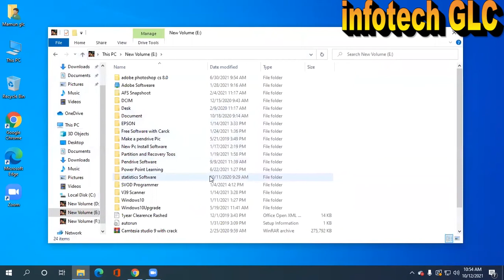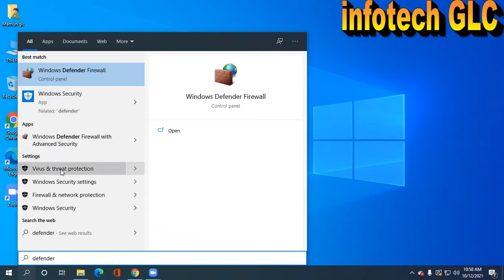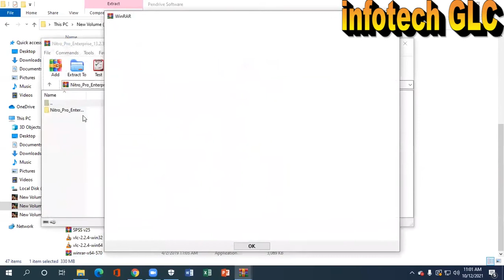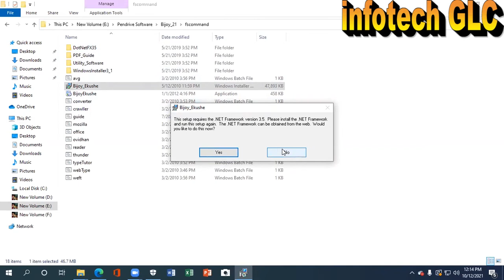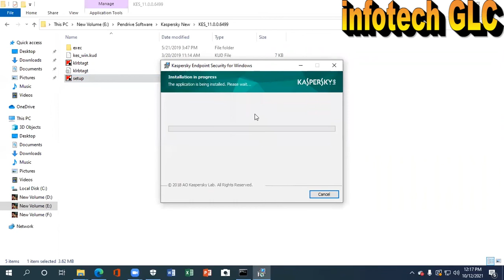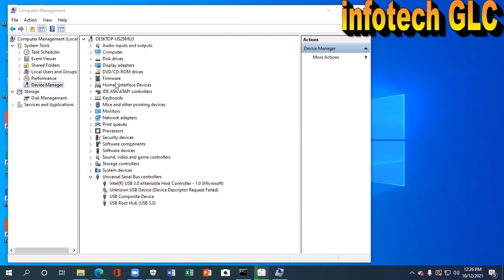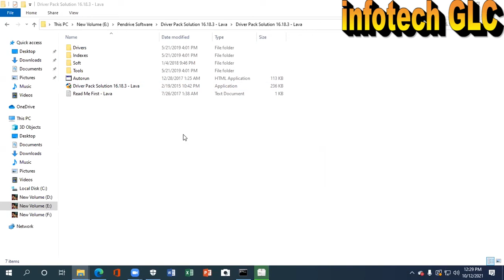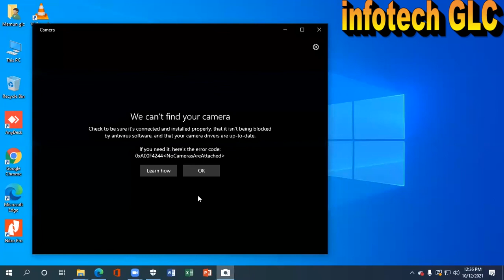উইন্ডোজ সেটাপ দেওয়ার পর কি কি সফটওয়্যার লাগবে।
নিজেকে সাবলম্বী করুন ল্যাপটপ চিপ লেভেল সার্ভিসিং শিখে।
3 Mounth Training 30000/- 2insttalment
১ম অধ্যায়ঃ বেসিক ইলেক্ট্রনিক্স
রেজিস্টর(), ক্যাপাসিটর(), কয়েল(), ডায়োড (), ট্রানসিস্টর(), জেফেট(), মসফেট(), ফিউজ(), মাল্টিমিটার (), কারেন্ট (), ভোল্টেজ (), এ্যাম্পিয়ার()।
খুবই সহজ পদ্বতিতে ল্যাপটপ সার্ভিসিং এর জন্য যতটুকু দরকার ততটুকুই শিখবো। রকেট সাইন্স পড়াবো না সকলেই অতি সহজে বুঝতে পারবে এমন।
২য় অধ্যায়ঃ স্কেমেটিক লার্নিং এন্ড আন্ডারস্ট্যান্ডিং
সহজ পদ্বতিতে ডায়াগ্রাম দেখে কম্পোনেন্ট চেনা, জানা, বুঝা।
Different types of VIN circuit, Different types of Protection circuit, Charging IC, Standby IC details, Different types of Motherboard Architecture (PGA, BGA, SOC).
৩য় অধ্যায়ঃ
ডায়াগ্রাম দেখে কম্পোনেন্ট চেনা, জানা, বুঝা এবং সে অনুযায়ী মাদারবোর্ডের পার্টস চিহ্নিত করা ও পাওয়ার সিকোয়েন্স কমপ্লিট করা পাওয়ার স্টেট বুঝা কোন স্টেট এ ল্যাপটপ এর কোন সেকশন চালু হয়। কুল টেস্ট, হট টেস্ট মানে হচ্ছে পাওয়ার ছাড়া এবং পাওয়ার দিয়ে মাদারবোর্ড টেস্ট। এর সাথে সাথে ডায়াগ্রাম কিভাবে ফ্রি পাবেন সংরক্ষণ করবেন তা জানা।
All Section Details (RAM, SIO, PCH, DC TO DC, VOTAGE RAILS, STATES(S5, S4, S3, S0), CPU, PWM, SATA, USB, AUDIO, LAN, PCH TIMING DIAGRAM etc,
৪র্থ অধ্যায়ঃ
Bios Writing, Saving, Editing, ME-CSME-TXE Cleaning, ME Analyze, ME Inject, Password Removing, Free bios, schematic, board view collection and using Methods.
৫ম অধ্যায়ঃ
প্র্যাক্টিক্যাল সেশনে ল্যাপটপ খোলা এবং লাগানো (ডি-আ্যাসেম্বল-অ্যাসাম্বল), থাকছে ৫০-১০০ পিছ ল্যাপটপ খোলার সুযোগ যা আমাদের স্টকে আছে। মাদারবোর্ড প্রবল্যাম ফাইন্ড আউট, ট্রাবলশুটিং, ডিসি মিটার দিয়ে প্রবল্যাম বুঝা (থার্টি মিলিসেকেন্ড ম্যাজিক্যাল ট্রিক্স ) যার মাধ্যমে প্রত্যেকটি মাদারবোর্ডে কি ধরণের সমস্যা সেটা নির্ণয় করা। ডিসি মিটারের ব্যবহার, হটগান ব্যবহার, ক্যামেরার ব্যবহার, অসিলোস্কোপ, পেস্ট ও রাং এর ব্যবহার। বায়োস ও আইও রাইটার এর ব্যবহার ও প্রয়োগ।
Motherboard, RAM, Keyboard Washing and Repair technic, Laptop Fabrication (ভাঙ্গা ল্যাপটপ জোড়ানো)
৬ষ্ট অধ্যায়ঃ
কমন প্রবল্যাম সলিউশন, প্রাক্টিক্যাল ভিডিও, কেস স্টাডি, গ্রæপ স্টাডি, ভিআইপি সলিউশন ভিডিও, লাইফ টাইম সাপোর্ট। আপডেট ফ্রি ক্লাস ইন ফিউচার।
ডিটেইলস জানতে আমাদের সাথে ফোনে অথবা হোয়াটস অ্যাপ এ যোগাযোগ করুন।
জয়েন হোয়াটসঅ্যাপ গ্রুপ "SCHEMA XPERTS"